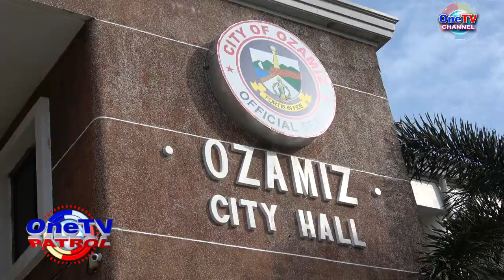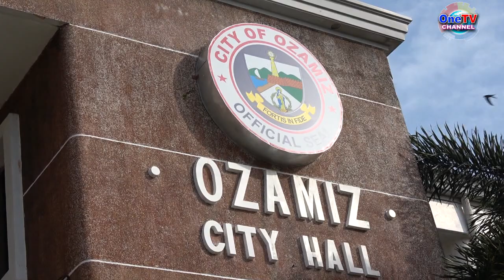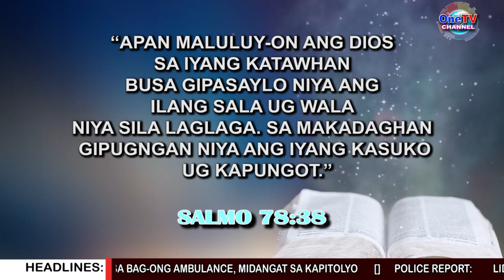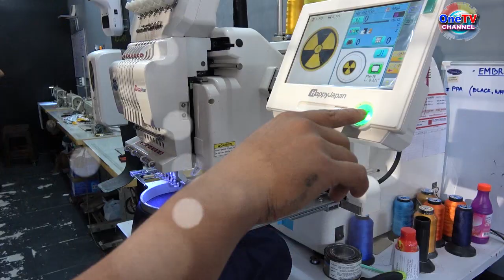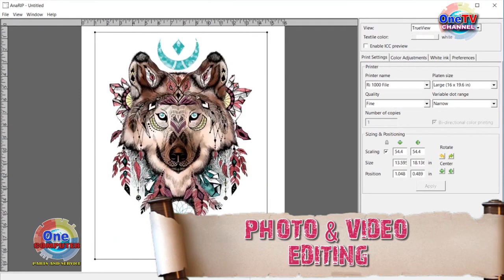ONETV PATROL FEBRUARY 11, 2023 (part 3)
HEADLINES:

51 KA BARANGAY SA OZAMIZ, NANGANDAM NA SA SEARCH FOR CLEANEST & ORDERLY BARANGAY

DUHA KA MGA CIVIL SOCIETY ORGANIZATION SA OZAMIZ, MO-RENEW SA CITY ACCREDITATION

PAG-AMPING SA KASINGKASING, GIDUMDUM KARONG BULANA

ISYU SA BODY WORN CAMERA, GITUBAG SA OZAMIZ PNP

OZAMIZ PNP, PADAYON ANG KAMPANYA BATOK SLOW MOVING VEHICLE SA MGA SUPER HIGHWAY

MGA BIKTIMA SA SUNOG SA LAM-AN, NAKADAWAT OG AYODANG PINANSYAL

DEPED OZAMIZ, NAKAKUHA OG TAAS NGA LEBEL SA SERVICE COMPETENCY

MGA PUBLIC SCHOOL NGA GIPALAMBO SA ASENSO, HAPIT NA MAKUMPLETO

OZAMIZ PNP, NAKA-SAMPLE NA OG MGA TINDAHAN PAGSUPAK SA LIQUOR BAN

SUNOG SA LAM-AN, DILI TAGA LAM-AN MISMO ANG NAKA-REPORT SA FIRE STATION

20 KA PARESAN, GIKASAL SA CLARIN ATOL SA BIRTHDAY NI MAYOR JOJO ROA

15 KA UNIT SA BAG-ONG AMBULANCE, MIDANGAT SA KAPITOLYO

POLICE REPORT:     LIDERATO NI GOV. HENRY OAMINAL SA MISOCC, GIDAYEG SA CAMP CRAME